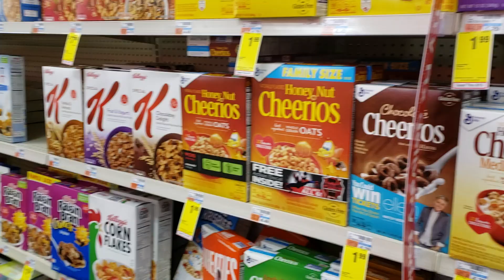CVS GLITCH IN STORE